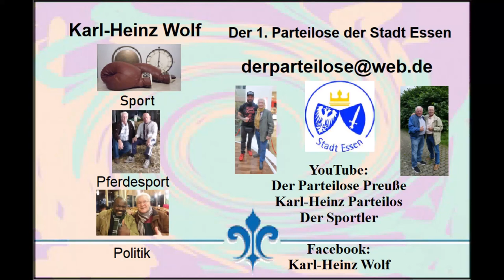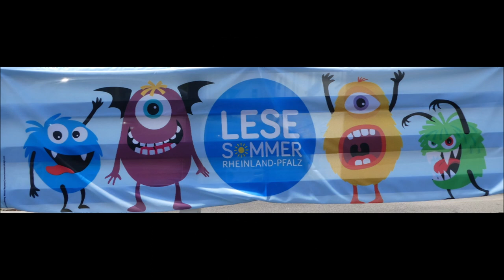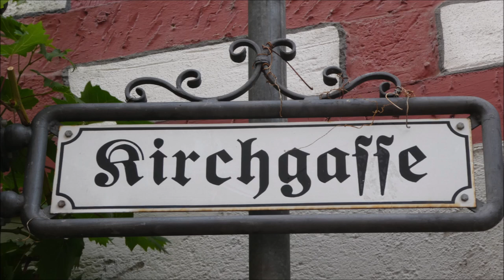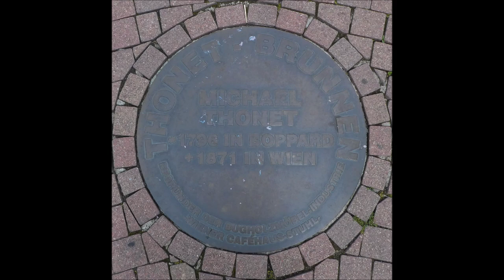Boppard * Boppard am Rhein * Spaziergang am Rhein mit der Blumenpromenade am 14.07.2022 * Teil 3